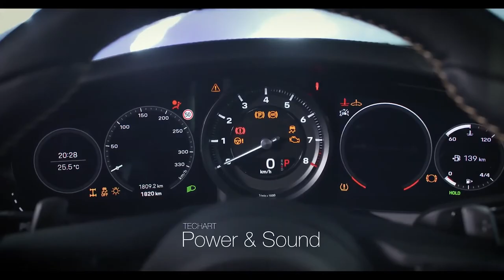The TECHART for 992 Porsche 911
The generation 992 Porsche 911 embodies both the past and the future in one iconic design.
For all 911 drivers living in the moment, now and today, TECHART has created a unique range of new individualization options.

Individualization, made for people who love their freedom of choice. People who are enthusiastic in implementing their very own way of driving, thinking and living.

Explore your truly personal 911. Custom refined to match your individual perception.
Sporty. Creative. Self-confident. Open minded and chainless.
– Especially when it comes to warranties. After all, it's about your Porsche.

With genuine TECHART, freedom becomes peace of mind.
Live in the moment. Your time is now!